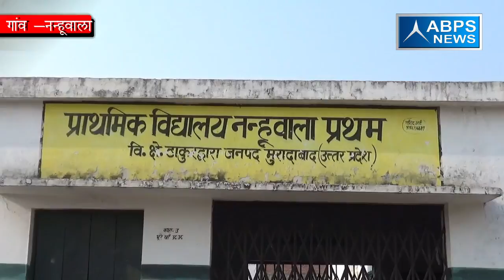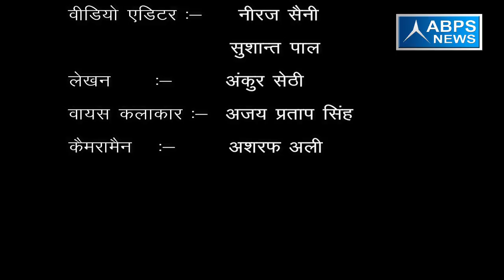ग्राम नन्हूवाला का प्राथमिक स्वास्थ्य केंद्र अपनी बदहाली पर बहा रहा है आंसू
ग्राम नन्हूवाला के प्राइमरी स्कूल की हालत इतनी जर्जर है कि बच्चों की जान तक को खतरा है वही प्राथमिक स्वास्थ्य केंद्र अपनी बदहाली पर आंसू बहा रहा है